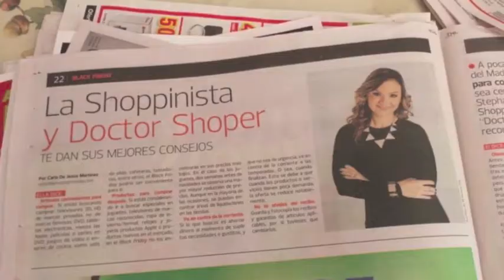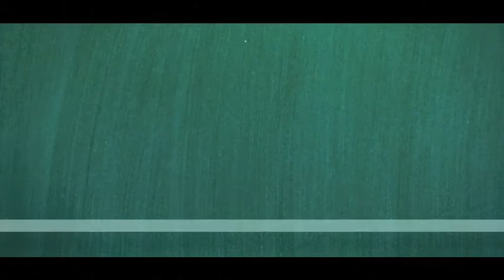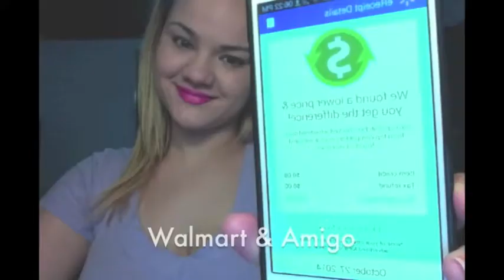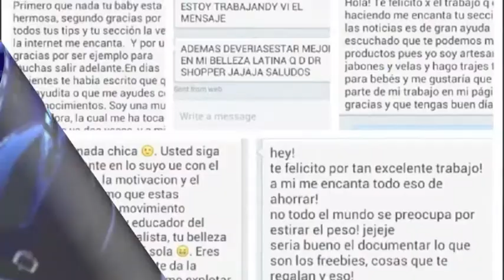Portafolio Profesional de Stephanie Li, La Shoppinista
Compras • Finanzas Personales • Tutoriales • Ideas • DIY • Outfit • Estilo de Vida y ¡Más!
Comunicadora, Conferenciante, Portavoz, Imagen, Personal Shopper, Bloguera, Vloguera, Causas Benéficas. Establecida en Puerto Rico & Estados Unidos.
☆ Regístrate en SHOPPINISTA.NET para compartir o encontrar ideas y trucos para ahorrar & comprar

¡Compártelo con tus amig@s para que ahorren y compren inteligentemente!